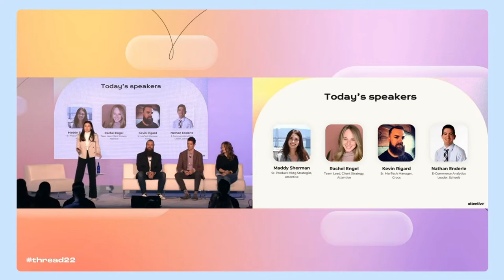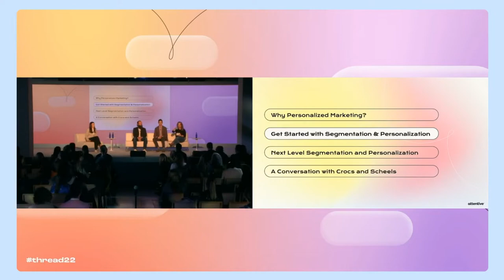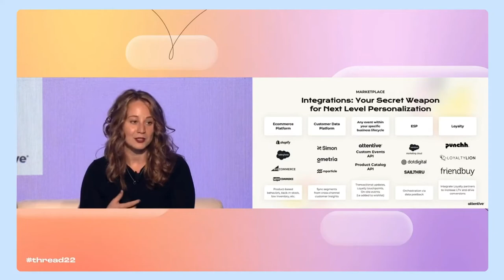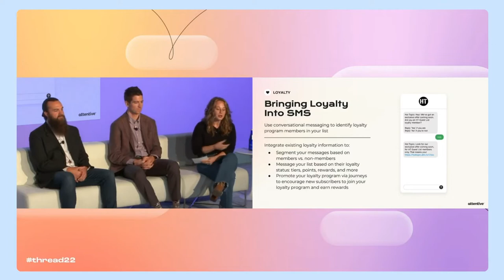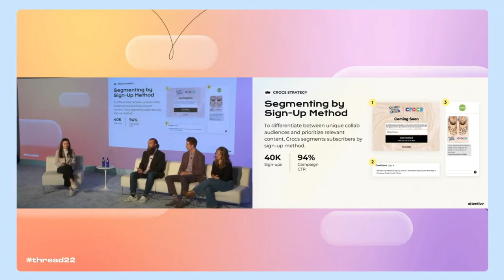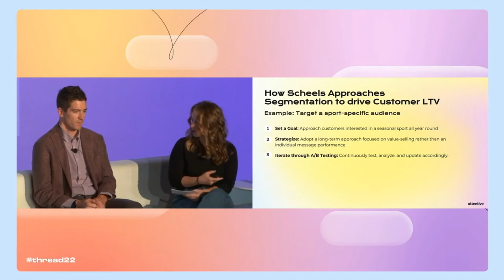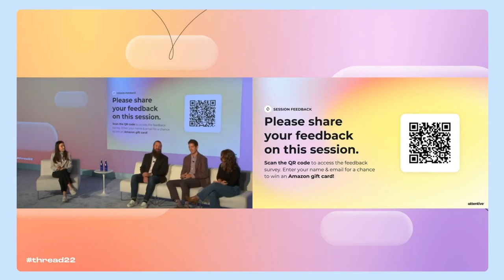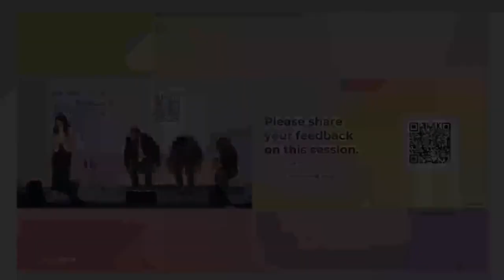Level Up Your Strategy with Personalization & Segmentation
Go beyond one-size-fits-all approaches to boost conversion and send the right message to the right audience. Learn why segmentation and personalization are your best tools for leveling up your SMS strategy and creating loyal customers.